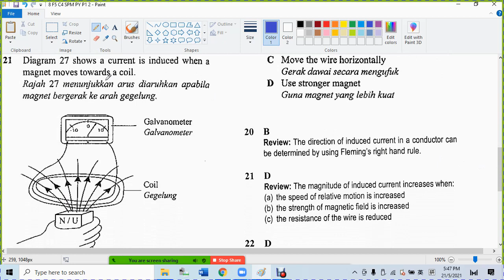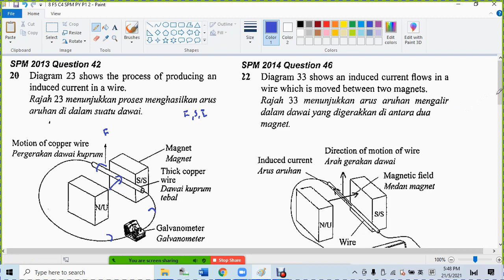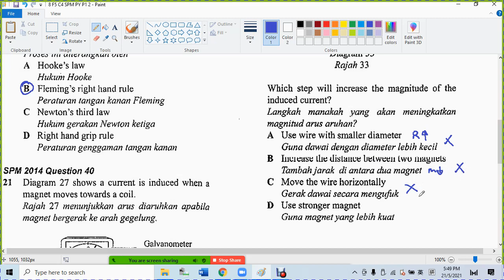8 F5 C4 SPM PY P1 2